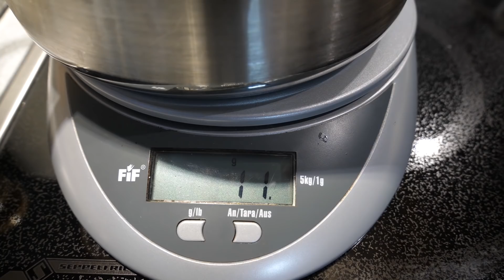Knoblauch ernten und haltbar machen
►Knoblauch einlegen, haltbar machen bzw. einmachen ist gar nicht so schwer. Viele Rezepte zielen auf das Einlegen in Öl ab. Hinsichtlich Haltbarkeit gefällt mir die Variante mit einem Essig Sud jedoch besser. Das Rezept, die Ernte im Garten, Zöpfe flechten usw. seht ihr in diesem Video :)◄

Rezept und Mengenangaben:

- 400ml Wasser
- 10g Zucker
- 10g Salz
- 50 ml Essig
- 1 Prise Thymian
- Pfefferkörner

1. Knoblauch 2 - 3 Minuten in Wasser aufkochen
2. Sud aufkochen
3. Knoblauch ins sterilisierte Glas
4. Mit Sud übergießen und verschließen

Mit Essig und Zucker kann man genau so überwürzen wie mit Salz. Ich finde es auch ähnlich unangenehm. Der Sud reicht für drei der im Video verwendeten Gläser = 2 große Knollen oder 3 mittlere Knollen Knoblauch.

Durch diesen Link könnt ihr mich bei eurem nächsten Amazon Einkauf unterstützen

Wenn ihr Fragen habt, schreibt sie einfach in die Kommentare :)

Bilder: Ich, wer denn sonst

*** Wenn ihr über diesen Link einkauft, kriege ich etwas Provision und ihr zahlt das Gleiche.